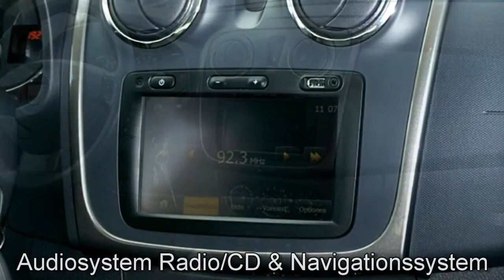Autohaus S+K Dacia Logan MCV TCe 90 Laureate 06366 2013